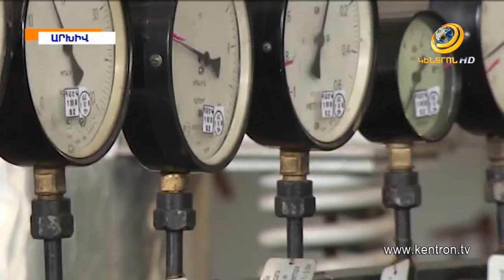Ինչո՞ւ են ձգձգվում ատոմակայանի վերազինման աշխատանքները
ԱԺ տարածաշրջանային և եվրասիական ինտեգրման հարցերի մշտական հանձնաժողովի նիստում քննարկվել է Ռուսաստանի կողմից Հայաստանի ատոմակայանի վերազինմանն ուղղված միջպետական վարկի երկարաձգման հնարավորությունները: Տարածքային կառավարման և ենթակառուցվածքների նախարարի տեղակալ Հակոբ Վարդանյանն ասել է, որ վերազինման աշխատանքների պլանավորման հարցում թերացումներ են եղել, դրա համար էլ աշխատանքները երկարաձգվել են: Վարկառու հայկական կողմը փորձում է երկարացնել վարկի մարման պայմանագրի ժամկետը: